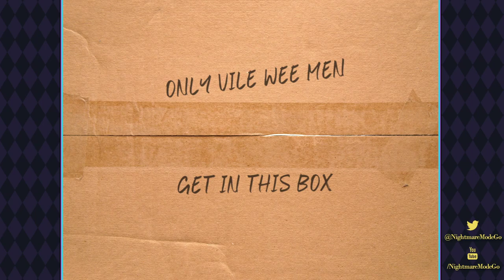Let's enjoy Subnautica // PART 2 - Sea Cow